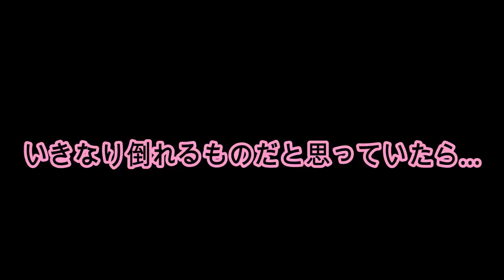【ドッキリ】姉が急に妹の前で倒れたら妹はどういう反応をするか？？【検証】※視聴者様リクエスト企画【しほりみチャンネル】